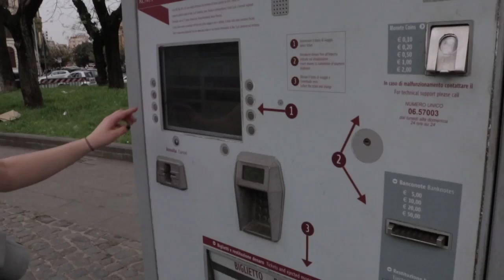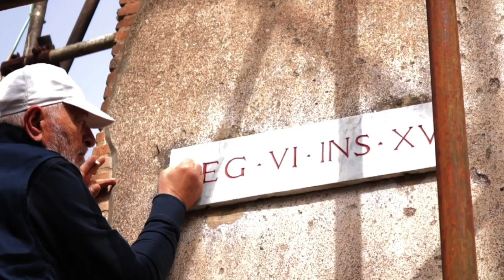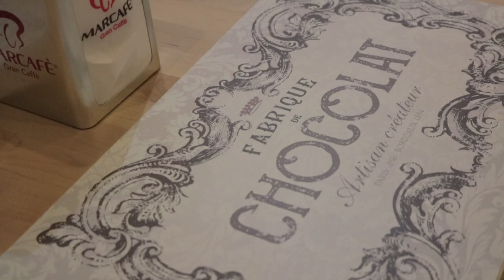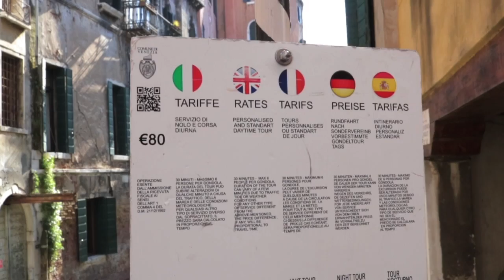𝑵𝒐𝒕𝒓𝒆 𝒆𝒙𝒑é𝒓𝒊𝒆𝒏𝒄𝒆 𝒅𝒆 𝒍'𝑰𝒕𝒂𝒍𝒊𝒆 | 𝕀𝕥𝕒𝕝𝕪 🇮🇹 𝔼𝕩𝕡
Debriefing de notre voyage de 10 jours en Italie. Au programme : villes, paysages, logement, nourriture locale, anecdotes et informations utiles.

Notre maison d'hôtes préférée :
Chiesa Di San Michele, Incisa in Valdarno, Italy
(réservation disponible sur Booking.com)

Debriefing of our 10 days trip in Italy. To come : cities, landscapes, housing, local food, anecdotes and useful informations.

Our favorite guesthouse :
(booking available on Booking.com)

Timecode :
0:33 : Cities / Villes
4:38 : Landscapes / Paysages
6:16 : Guesthouses / Maisons d'hôtes
7:54 : Food / Nourriture
9:48 : Anecdotes
12:48 : Useful informations / Informations utiles